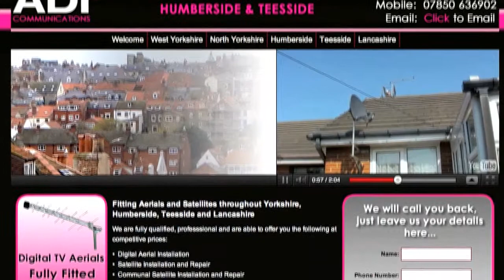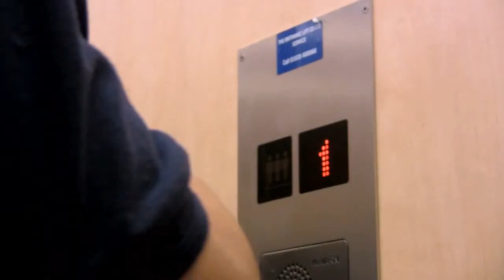TV Aerial Brighouse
Fitting Aerials and Satellites in Brighouse.

•  Freeview Installation

We also install, service and maintain CCTV systems to watch over your commercial or residential property in Brighouse.

The standard of our work is second to none, just like our customer care. Established for over 12 years in the aerial installation trade, we have developed a well earned reputation in Brighouse for providing excellent customer care and first class quality workmanship.

Our aerials and satellites are installed by our friendly, helpful and fully qualified engineers; we take great pride in our work. We also have real people answering the telephone to ensure a professional, no nonsense and rapid service in the Brighouse area.

Name:
Phone Number:

ADI Communications  •  Brighouse